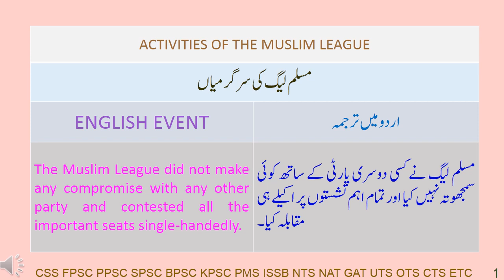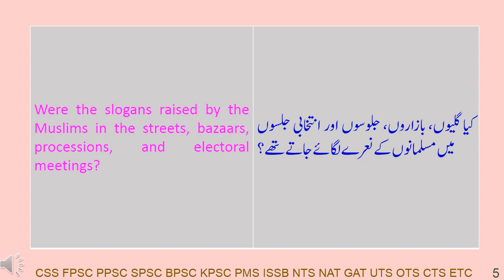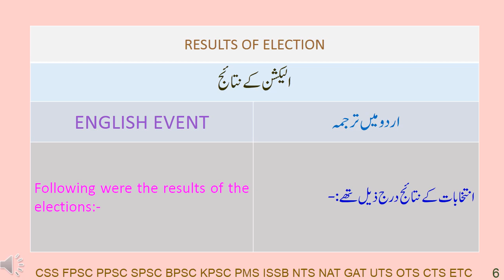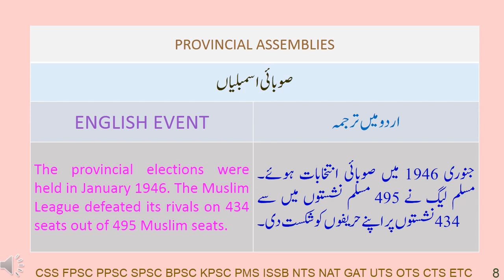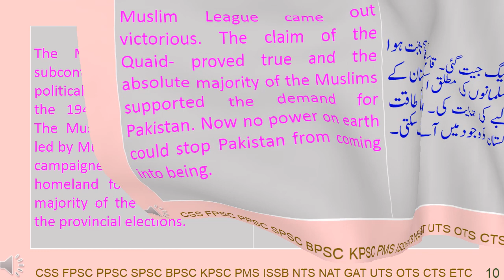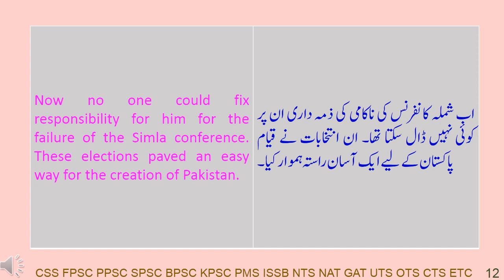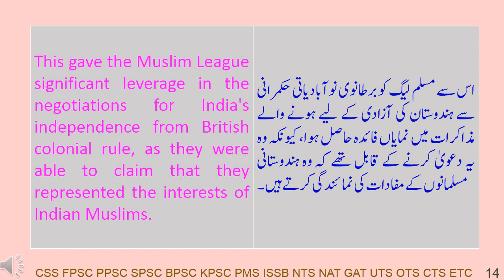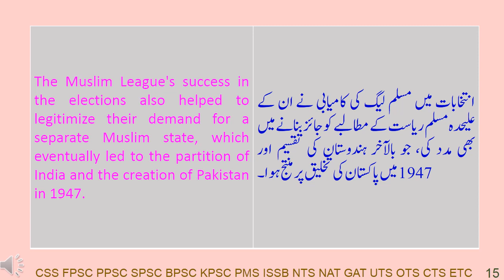HISTORY OF PAKISTAN 18 C I GEOGRAPHY OF PAKISTAN URDU I GEOGRAPHY OF PAKISTAN MCQS WITH ANSWERS